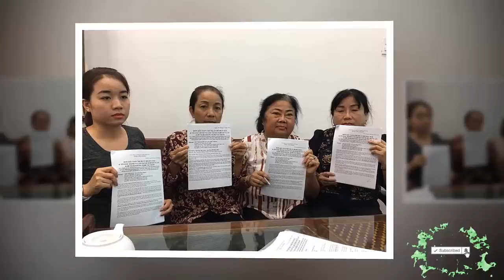Tin khẩn VIỆT NAM mới nhất 4/06/2024//Tin nóng Việt Nam Mới Nhất Hôm Nay | Tin Nóng Đất Việt